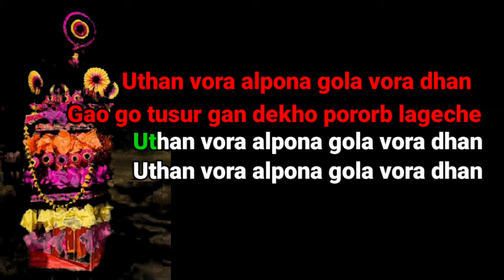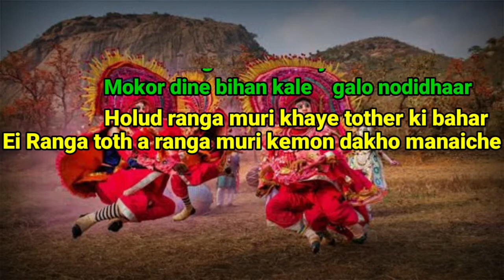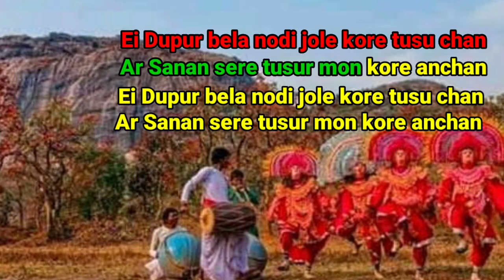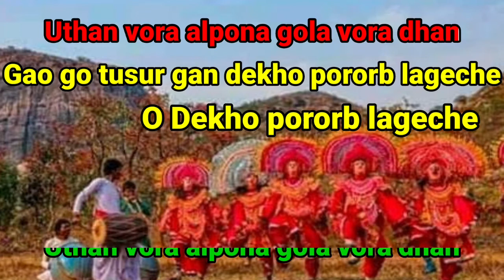Mokor Parobe Modna Chora | Karaoke with Lyrics | Tusu Parab Song | Bengali Folk Song | মকর পরবে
Presenting karaoke track of Mokor Parobe Modna Chora Damsa Bajaiche  is a Bangla Folk Song / Tusu Song .Tusu Festival is a folk festival held on the last day of the Bengali month of POUSH i.e.MAKAR SANKRANTI  so also known as Makar Parav (meaning Makar festival) in local languages. It is a unifying form of local common faith and the joy of the harvest. At the end of the festivities, the immersion of the image of Tusu is done vividly and with songs which have a melancholic ring. Rural fairs are also organised during the festival is held. Tusu puja is practiced in the rural areas of Bankura, Purulia, Bardhaman  and  Hoogly districts of West Bengal.
  👉Makar Sankranti Special Folk Song👌

The right of this song solely belongs to the respective artists. This video has been uploaded as a tribute and for the purpose of singing not for commercial use.